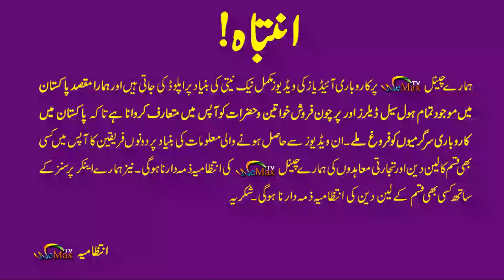Ladies stiched 2piece suit Rs 250 Only||Ladies stiched Garments Wholsale Market in lahore.